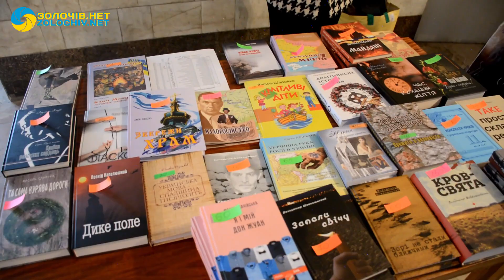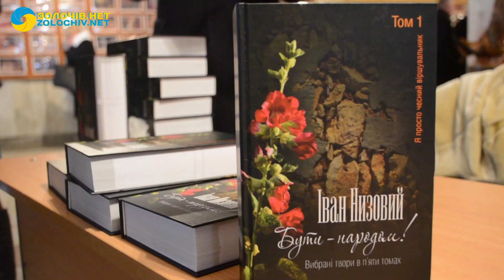У Золочеві відбувся книжковий ярмарок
30 березня 2018 року, у холі Золочівського районного Народного дому імені Ігоря Білозора було людно, тут відбувся книжковий ярмарок.

В рамках заходу відбулася презентація книг, зустріч із авторами. Захід, як зазначено у афіші, було організовано відділом освіти Золочівської РДА.

Під час форуму ми познайомилися  із Лесею Низовою, що презентувала творчість свого батька Івана Низового зокрема І том п’ятикнижжя «Бути народом!».